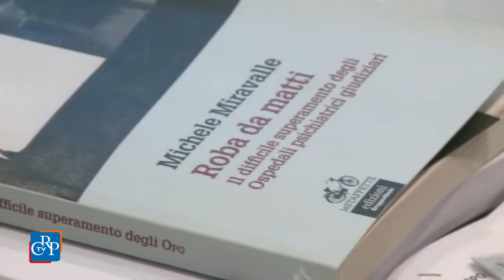Roba da matti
A quasi un anno dalla legge che ha ufficialmente chiuso gli ospedali psichiatrici giudiziari in Italia, molti restano i problemi aperti anche in Piemonte, dove è stato nominato un commissario. Se ne è parlato, su iniziativa del Garante dei Detenuti, negli spazi dell'Urp del Consiglio regionale, dove è stato presentato il volume di  Michele Miravalle, avvocato e ricercatore dell'Università di Torino, "Robe da matti. Il difficile superamento degli Ospedali psichiatrici giudiziari", edito dal Gruppo Abele.